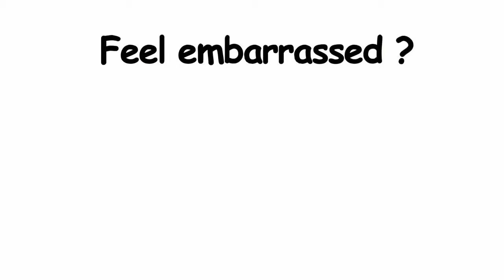White Teeth Local Dentist Creates Whiter Brighter Smiles